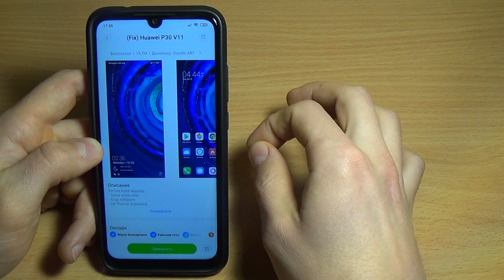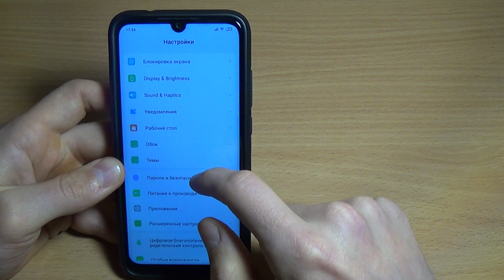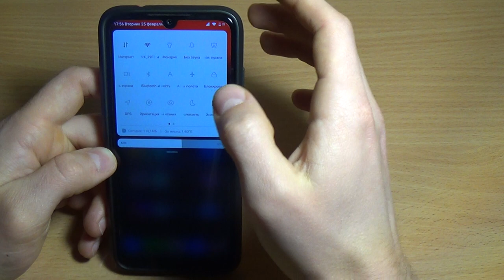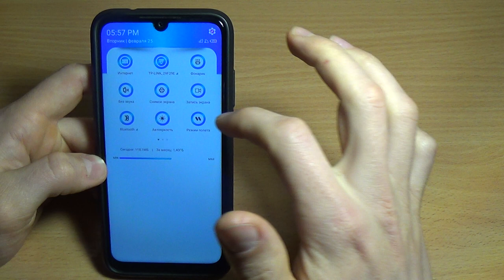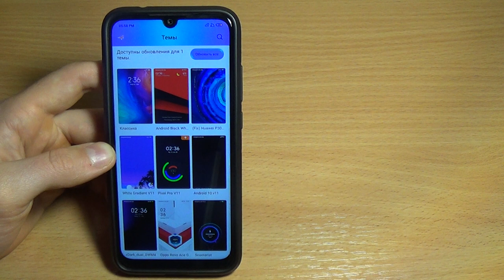ЛУЧШАЯ ТЕМА ДЛЯ MIUI 11 / СУПЕР ТЕМЫ для XIAOMI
ЛУЧШАЯ ТЕМА ДЛЯ MIUI 11 только в этом видео. Лучшая подборка тем для вашего Xiaomi

Новая крутая подборка тем
- (Fix) Huawei P30 V11
- Android Black White V11
- White Gradient V11